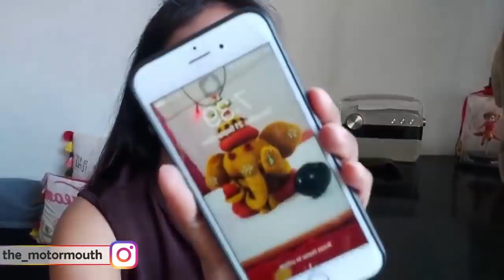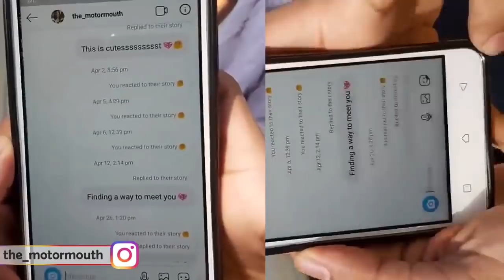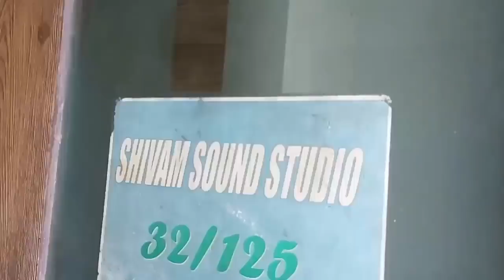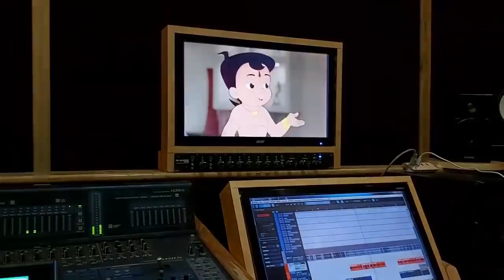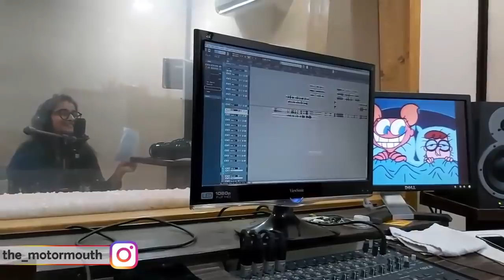Saaf Safai Masti Maza aur Doraemon | VLOG2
VLOG 2
A day in my life.. Juhu beach ki safaai, masti, Surprise, Recording, Voice training and mazaa..